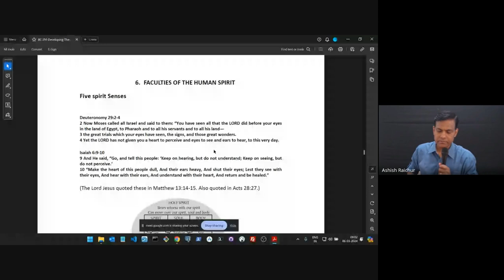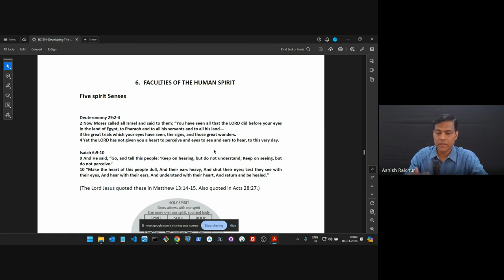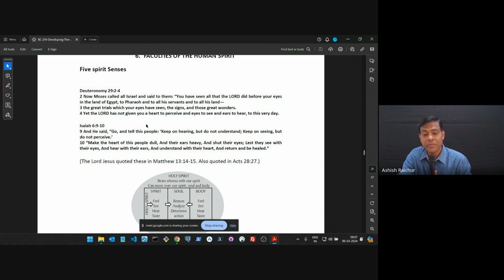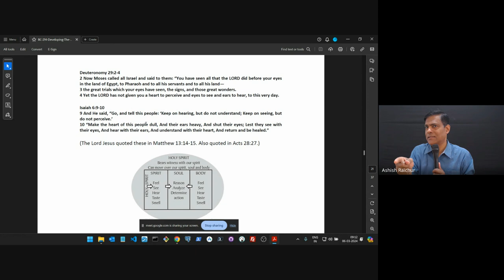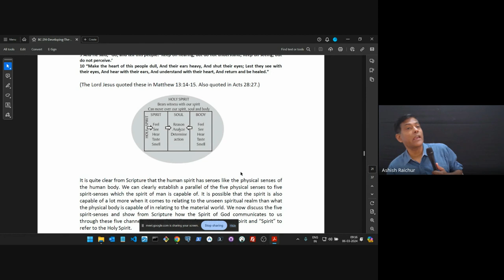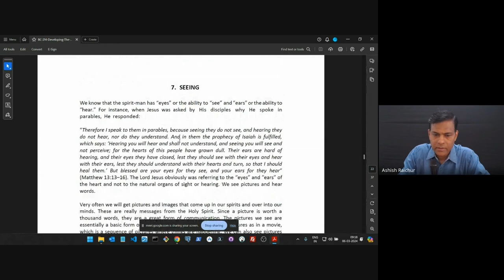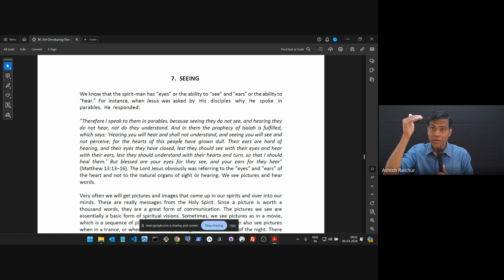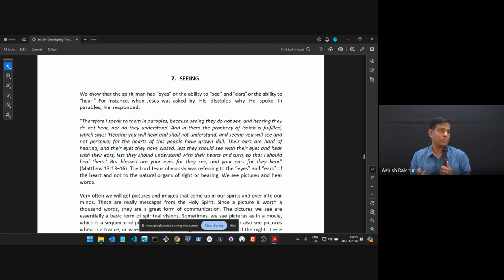Developing the Human spirit| Lecture 7 : BC214-DHS-20240306